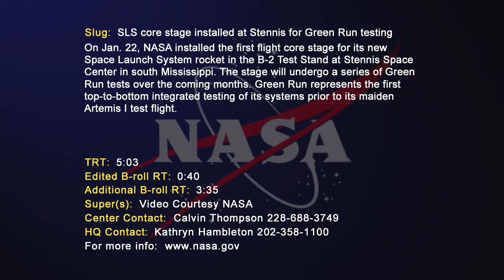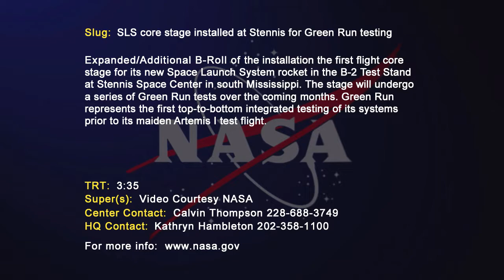SLS core stage installed at Stennis for Green Run testing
(Videofile) On Jan. 22, NASA installed the first flight core stage for its new Space Launch System rocket in the B-2 Test Stand at Stennis Space Center in south Mississippi. The stage will undergo a series of Green Run tests over the coming months. Green Run represents the first top-to-bottom integrated testing of its systems prior to its maiden Artemis I test flight.